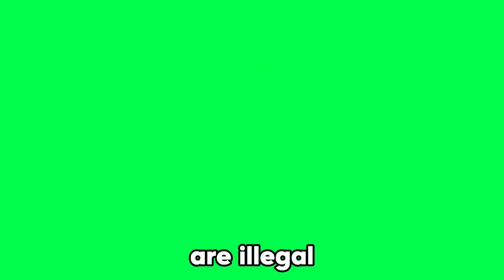I Became Gorilla Tags SCARIEST Ghost…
Join it!

Gorilla tag is the best game ever!